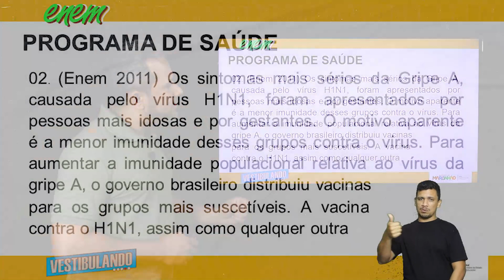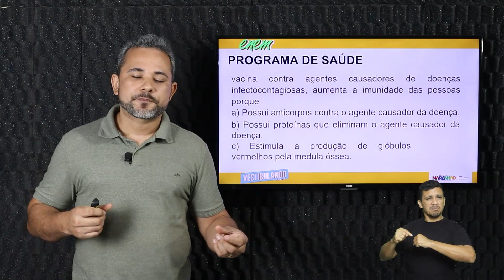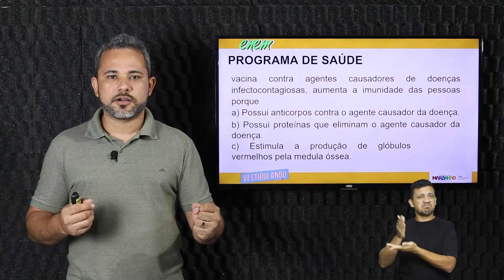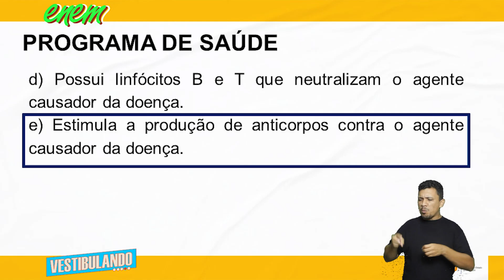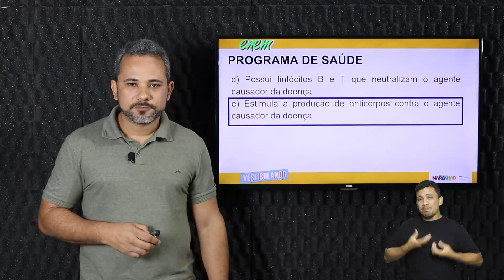Programa De Saúde - Questão 02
Nesta aula incrível do Terceirão Não Tira Férias, vamos abordar o tema Programa De Saúde no componente curricular de Biologia. Prepare-se para mergulhar no conteúdo e aprofundar seus conhecimentos!